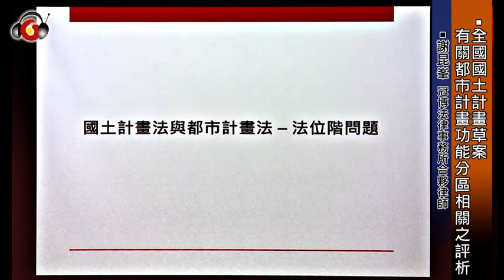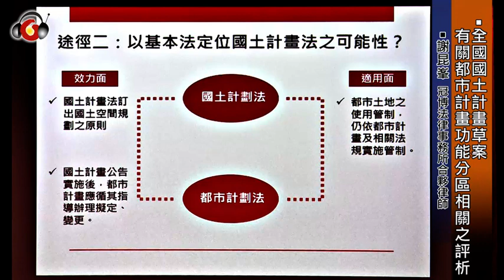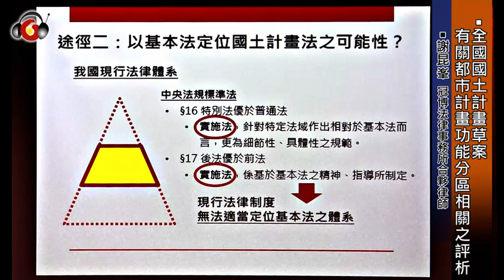全國國土計畫草案有關都市計畫功能分區相關之評析－以法位階與計畫間關係為重點，主講人：謝昆峯／冠博法律事務所合夥律師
【內容簡介】
報告人
謝昆峯 │ 冠博法律事務所合夥律師
１、前言
２、全國國土計畫草案就現行都市計畫地區論述重點
３、國土計畫法與都市計畫法–法位階問題
４、國土計畫與都市計畫的關聯性
５、評析

主持人
廖義男 │ 臺灣大學法律學院教授

與談人
顏愛靜 │ 政治大學地政學系教授
吳小燕 │ 建業法律事務所高雄所所長
林明鏘 │ 臺灣大學法律學院教授

【延伸閱讀】
●林明鏘，評國土計畫法，月旦法學雜誌，第265期，2017.06，頁095-109
●陳明燦，市地重劃土地分配爭議提起行政訴訟之擇定分析，月旦裁判時報，第49期，2016.07，頁005-012
●傅玲靜，對於抽象法規範之行政爭訟──以都市計畫之擬定及變更為例，月旦法學教室，第167期，2016.09，頁009-011
●陳明燦，臺灣都市計畫土地使用變更法制之評析──兼論保護區土地使用變更法制，月旦法學雜誌，第243期，2015.08，頁058-070

【月旦知識庫】
關鍵字搜尋 國土計畫、都市計畫、分區管制

【相關書籍】
◎國土計畫法學研究 │ 林明鏘
◎國土計畫法律與政策 │ 高仁川．湯文章．黃相博．張永健．林家祺．李進建
◎土地開發方式法律與政策 │ 謝哲勝 主編
◎農地法律與政策 │ 謝哲勝 主編

【相關影音】
◎區段徵收規範的檢討 │ 高仁川、蕭輔導、陳愛娥、湯文章
◎國土計畫與農地編定 │ 高仁川
◎都市更新事業概要的裁判評析 │ 許兆慶、陳立夫、盛子龍
◎都市更新之正當法律程序與實務裁判(決議)評析 │ 林家祺、林明鏘、陳愛娥